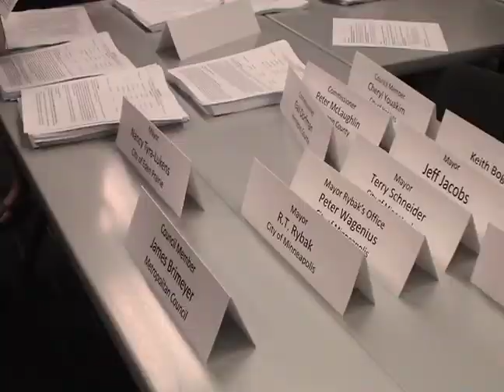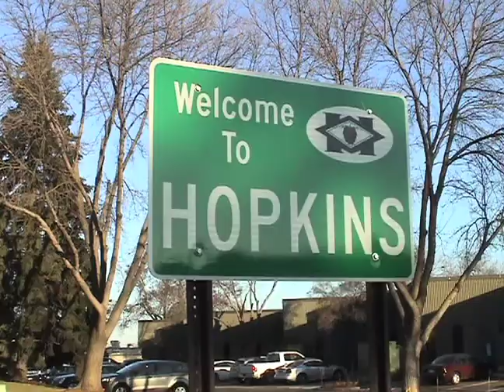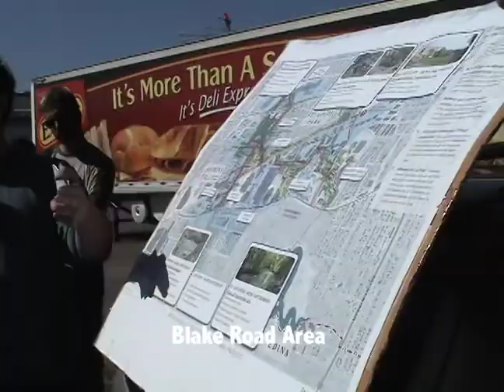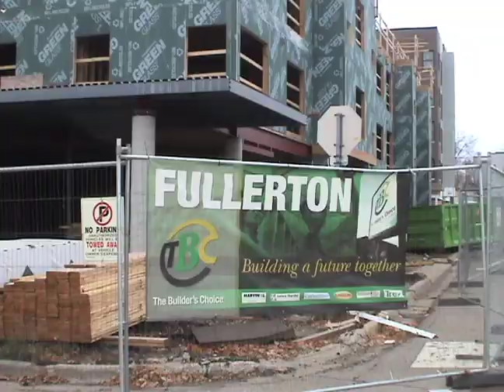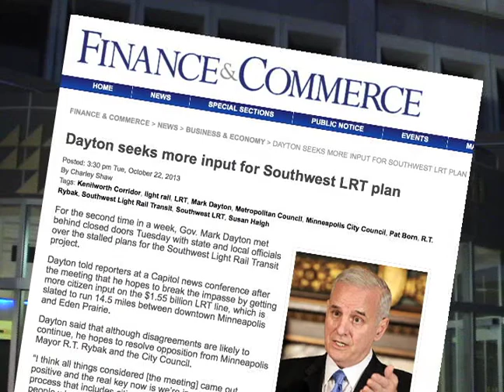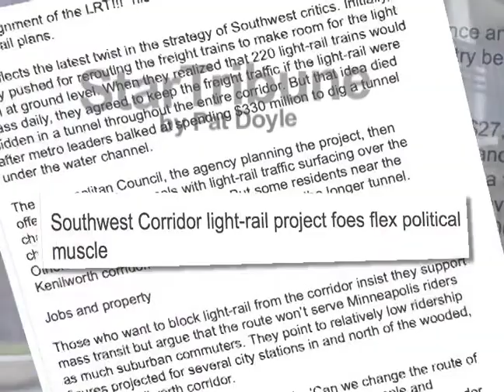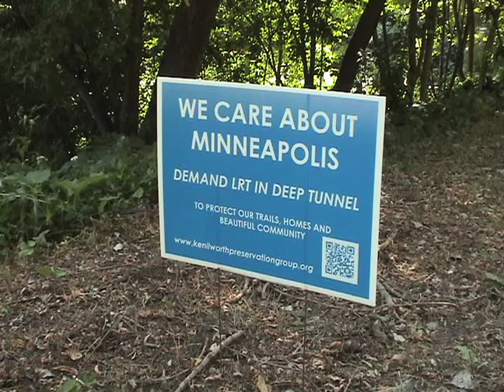A Light Rail Update for Hopkins and thoughts on the entire project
City Council Member Cheryl Youakim describe plans for LRT stations in Hopkins and Jeff Strate shares perspectives on the entire project with Nancy Nelson.  (for updates on the entire SWLRT project.